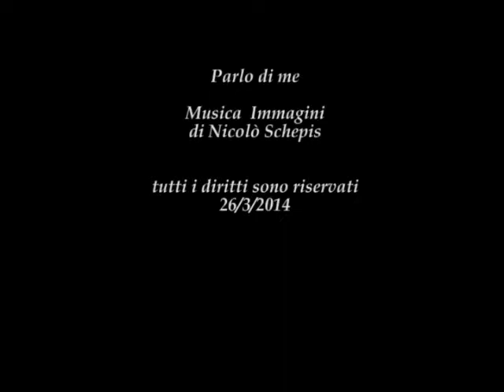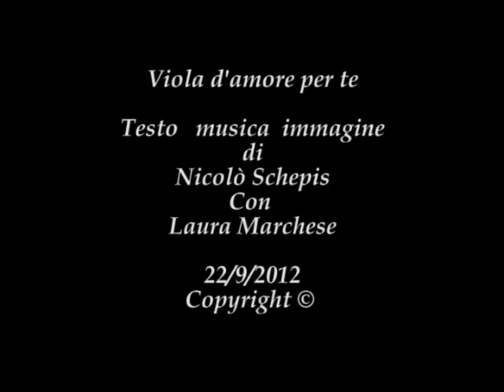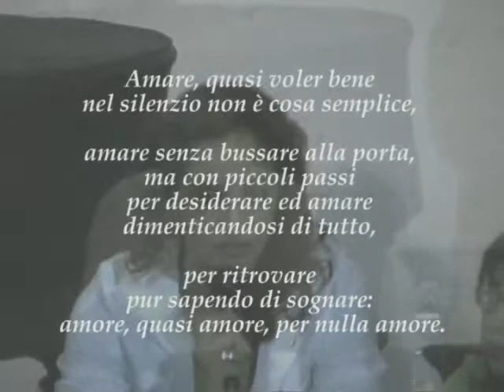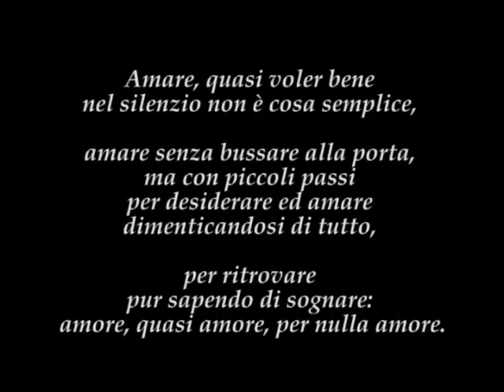PARLO DI ME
Descrivo alcuni aspetti educazionali con accenni alla pedagogia delle dissolvenze, un termine da me coniato, e parlo anche di me. La donna che è accanto a me è una mia zia ( concettina Elena) mai conosciuta morta a 27 anni prima che io nascessi.